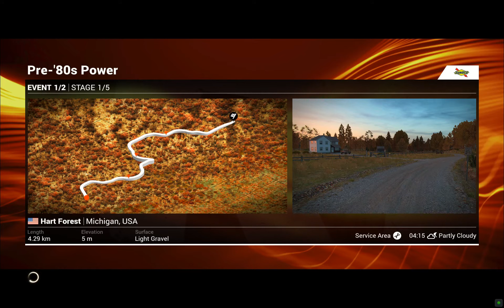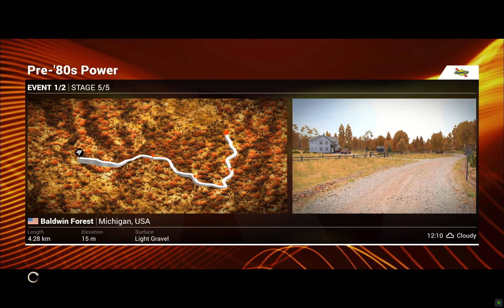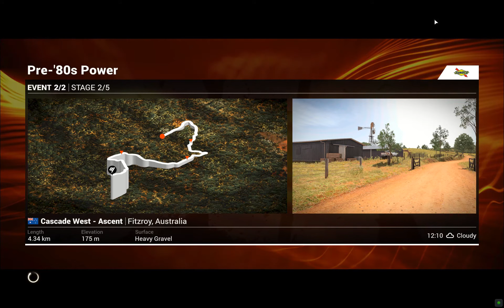DIRT 4 # Прохождение 7